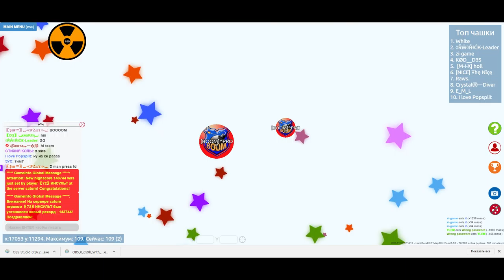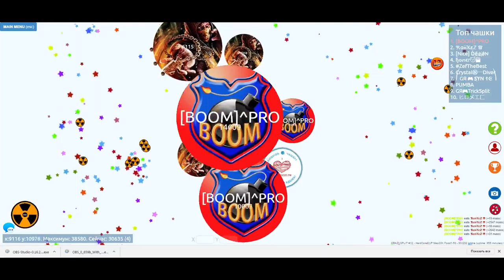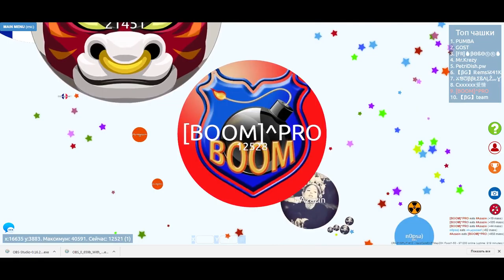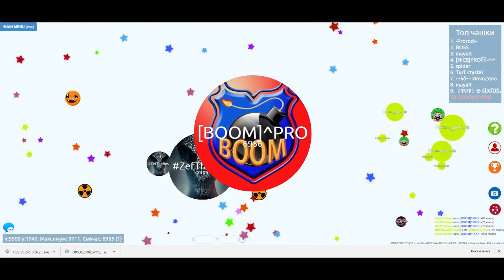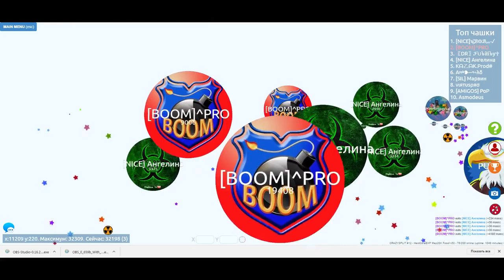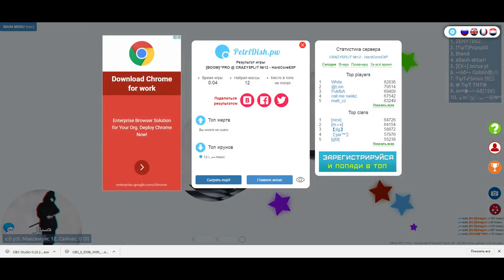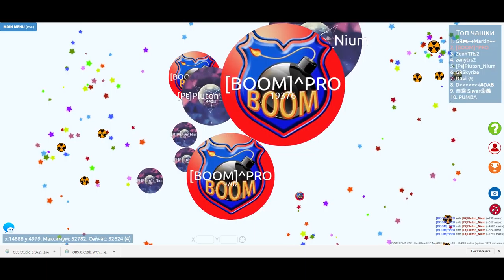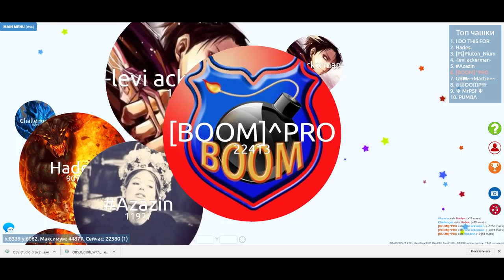[BOOM]^PRO РАЗРЫВ ЧАШКИ ПЕТРИ | GAP Petri Dishes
Привет мой друг! Если тебе понравилась видео обязательно оставь свои отзывы и предложения в комментариях ниже, а также поделитесь ссылкой на видео с друзьями и если ты хочешь больше содержания на моем канале, то убедитесь, что ты ПОДПИСАЛСЯ!
My playing time ...
Hi my friend! If you like the video be sure to leave your feedback and suggestions in the comments below , and also share a link to your videos with friends , and if you want more content on my channel , then make sure you subscribe!
Diverse music for YouTube advertising to attract consumers to your project. Browse a library of diverse styles to cover all your YouTube advertising needs.
Я использую разнообразную музыку для продвижения своих роликов на YouTube а также для привлечения контента на свой канал.
Вот ссылки на музыкальные сайты:
Данная лицензия позволяет людям распространять, редактировать, поправлять и брать ваше произведение за основу для производных даже на коммерческой основе с указанием вашего авторства. Это самая удобная из всех предлагаемых лицензий. Рекомендуется для максимального распространения и использования лицензированных материалов.
This license allows people to distribute, edit , correct and take your work as a basis for derivatives, even on a commercial basis with an indication of your authorship. It is the most convenient of all the proposed license . Recommended for maximum dissemination and use of licensed materials.